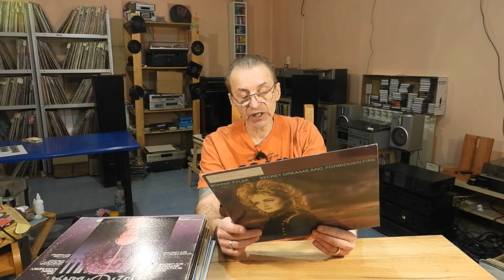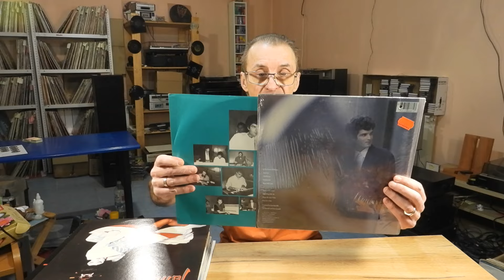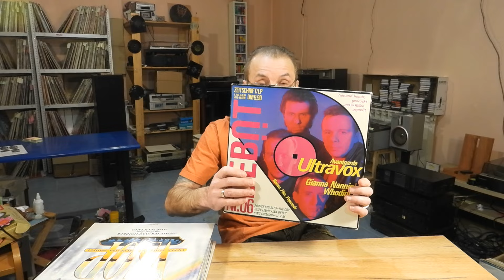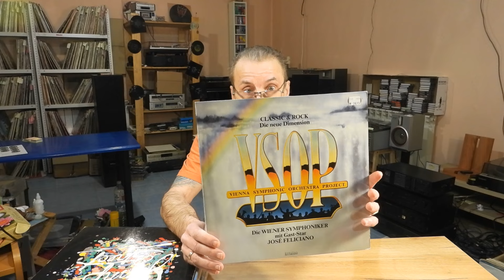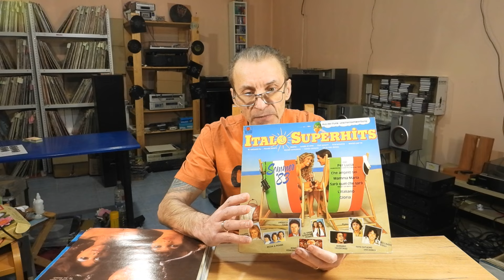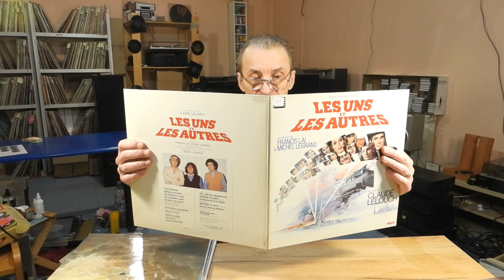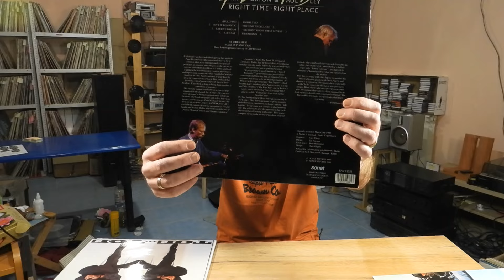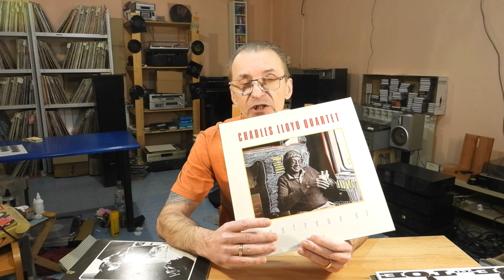Rick Wakeman, Frank Sinatra, Status Quo, Bonnie Tyler, Duke Ellington, Count Basie и многие др